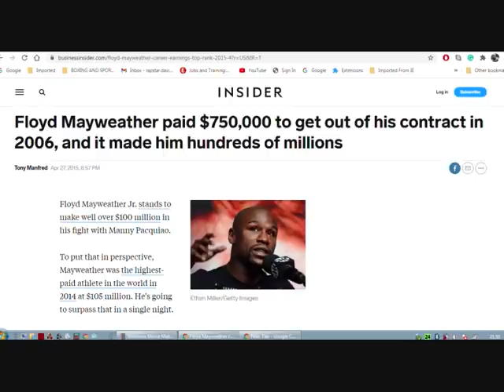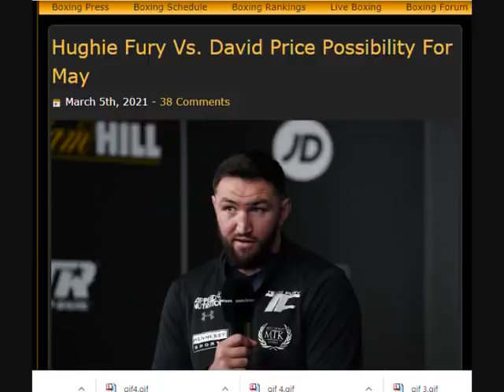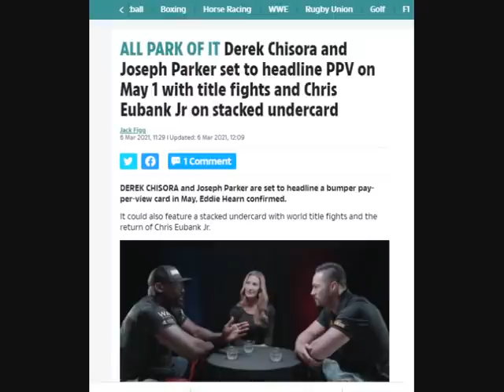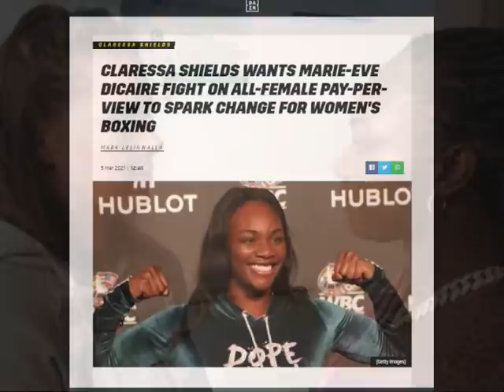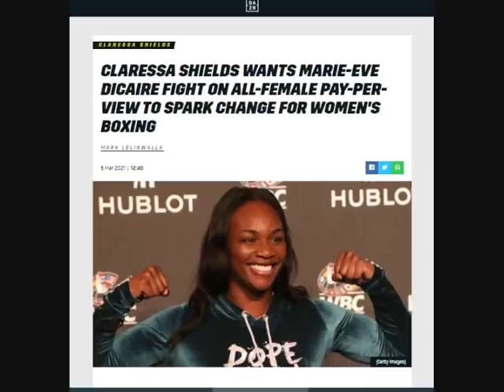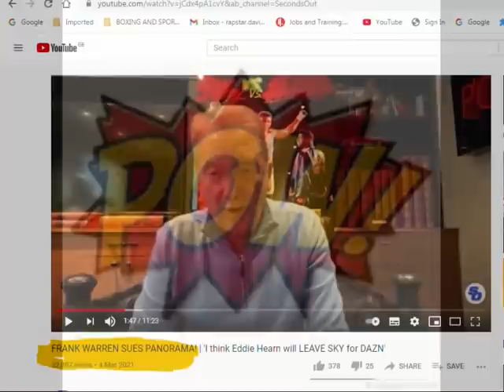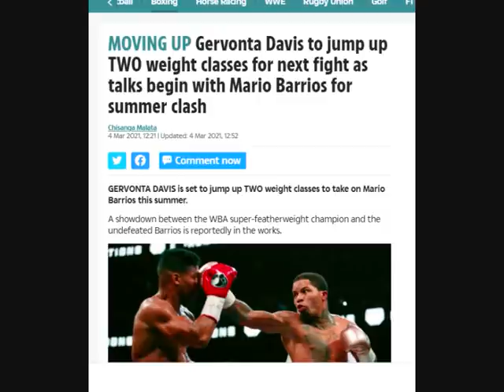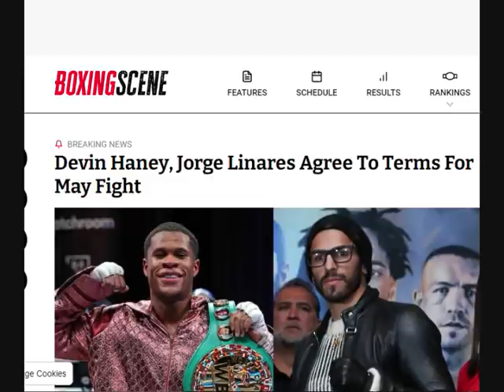THE BOXING BEAT WEEKLY VOL 26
0.00 INTRO
0.29 BOB ARUM HURTING BOXERS & BOXING
4.22 EDDIE SAYS DAVID PRICE VS HUGHIE FURY COULD BE IN PLAY THIS SUMMER
6.13 HAS CHISORA VS PARKER MISSED ITS SELL BY DATE?
6.38 CLARISSA SHIELDS THE GWOAT? OUT-PRICING HERSELF OUT OFTHE SAVANNAH MARSHALL FIGHT?
10.52 MATCHROOM LOOKING AT DOING BUSINESS IN THE MEXICAN MARKET
13.12 FRANK WARREN SET TO SUE BBC & PANORAMA OVER MTK GLOBAL DANIEL KINAHAN DOCUMENTARY
14.53 GERVONTA DAVIS VS MARIO BARRIOS FOR WBA REGULAR TITLE@ 140?
18.39 DEVEN HANEY SET TO DEFEND WBC 135 TITLE AGAINST JORGE LINARES -IS THIS DEVIN'S 1ST REAL TEST AS A PRO?
20.35 TONY YOKA WINS AGAIN NOW 10 - 0 IS HE READY FOR ELITE HEAVYWEIGHT COMPETITION NOW
23.32 OUTRO